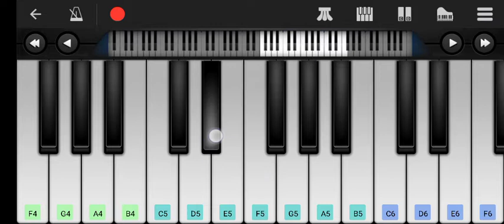Airtel theme music perfect piano tutorial complete easy phone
mobile piano
mobile piano tutorial
hindi songs
piano songs
piano tutorial
Mobile piano
piano music
piano tutorial easy
perfect piano hindi songs
piano tutorial for popular songs slow
piano cover
perfect piano tutorial
airtel theme perfect piano tutorial
airtel music
airtel